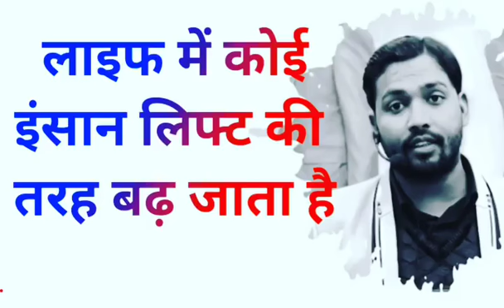Khan Sir Motivational Speech | Khan Sir Motivational Video For Students | Khan Sir Motivation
V k motivational77

जहां तेरी याद ना आए//Khan sir best motivation status 🔥

khan sir motivation speech Khan sir motivation video

Khan sir motivation video status, khan sir masti

khan sir motivation story

Khan sir best motivation video

Khan sir motivation video status,

Khan sir jokes

Khan sir students life Motivation Khan sir motivation video,

Khan sir sad emotional speech

khan sir masati Motivation,

khan sir las introduction,

खान सर आईएएस इंटरव्यू

khan sir WhatsApp status
student motivation
Khan sir motivation video 2022
khan sir best motivational,
Khan sir jokes
Khan sir masti
khan sir best sad dialogue Status, khan sir academy,
key 2 success Motivation khan sir motivation speech in Hindi
motivation speech in English motivation speech in khan sir
motivational history video
khan sir motivational history video
patna wale khan sir khan sir GS research centre
khan sir भूगोल
khan sir all Motivation students
khan sir 30 second status
khan sir motivation shayari
khan sir motivation 30 second

khan sir
status video
motivation 30 second status video Khan sir best motivation math English Hindi physical
biology university

success fixed 2 Motivation
success fixed status
success fixed khan sir
success fixed students status
30 second status
30 second Motivation khan sir
Best motivation best motivation khan sir
Khan sir motivation Watts app status khan sir patna wale
khan sir motivation speech
Khan sir best motivational quotes khan sir motivation history video
khan sir motivation history ashok samrat
khan sir
status video
Khan sir motivation video status study motivation ivation video
study motivation speech video khan sir best
motivation
khan sir best sad emotional speech, khan sir motivation speech in Hindi